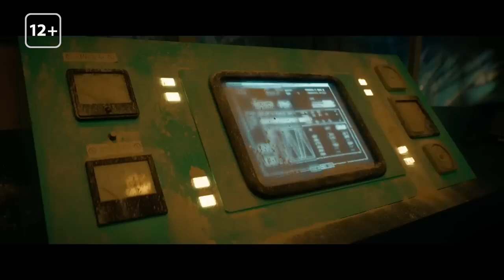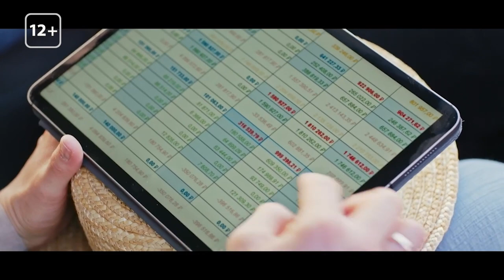Анонс культурно-развлекательных событий на выходные